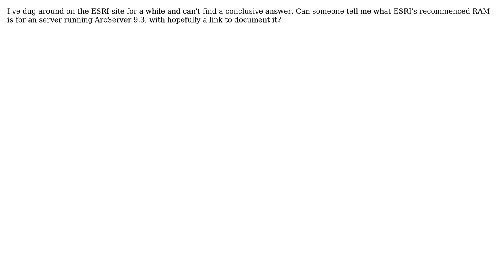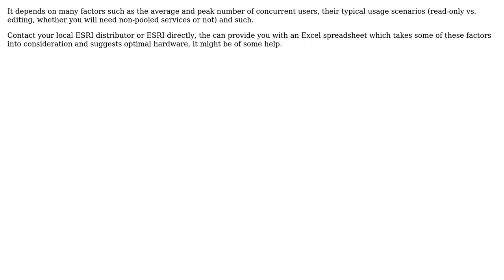GIS: What is the recommended ram for an ArcServer 9.3 box? (2 Solutions!!)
GIS: What is the recommended ram for an ArcServer 9.3 box?

With thanks & praise to God, and with thanks to the many people who have made this project possible! | Content (except music & images) licensed under CC BY-SA | Music | Images & others | With thanks to user Zachary user Petr Krebs user Mapperz and the Stack Exchange Network Trademarks are property of their respective owners. You are responsible for your own actions.